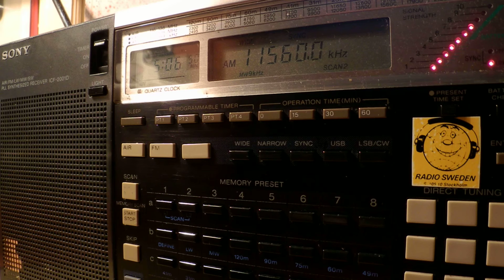16 06 2014 Radio Miraya in Arabic to CeAf 0500 on 11560 Grigoriopol